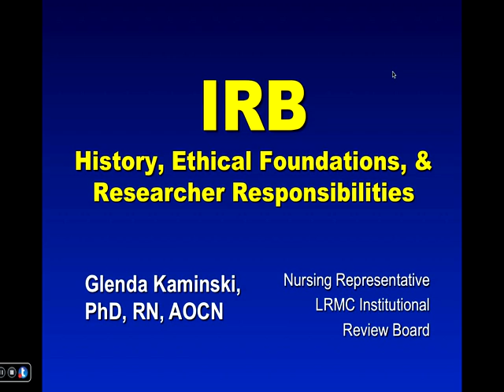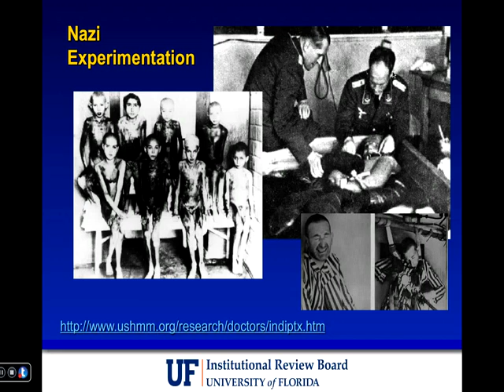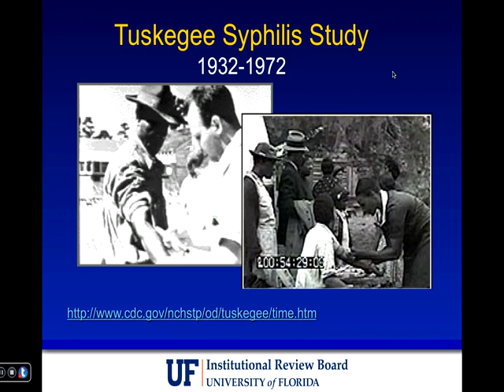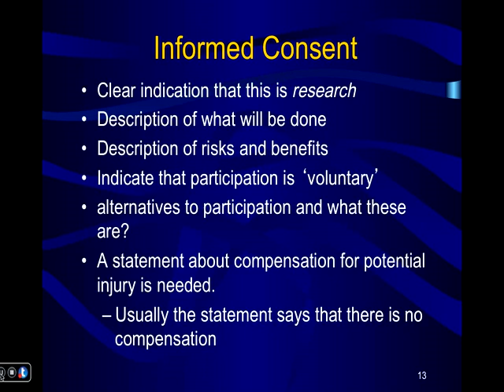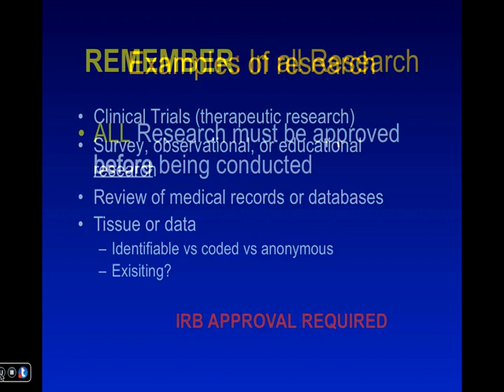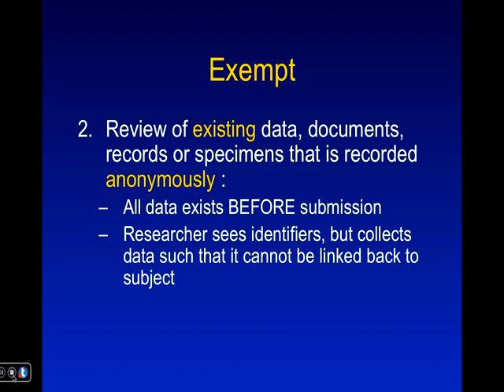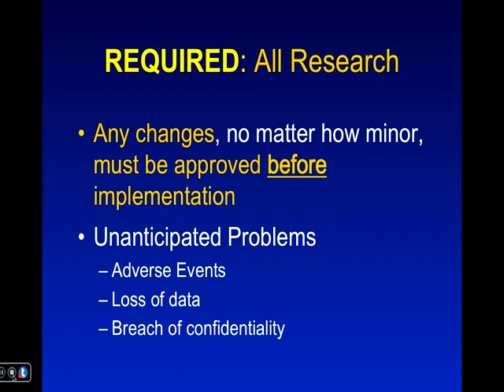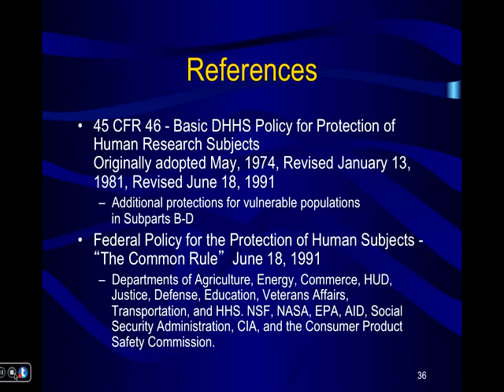EBP Lecture for MODULE 8: Institutional Review Boards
Professor Jenko